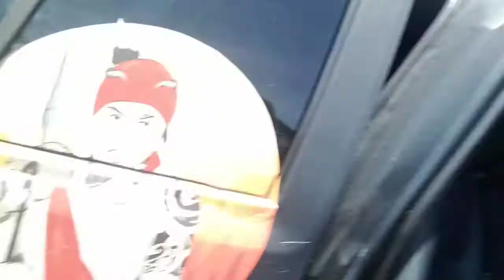Tolong Orang yg susah, Sumbangan makanan ikhlas di kudat. Shawn Davey RL